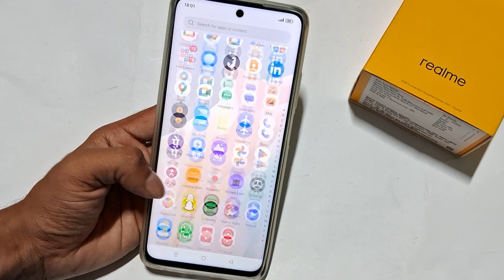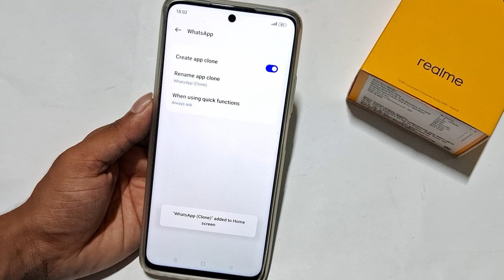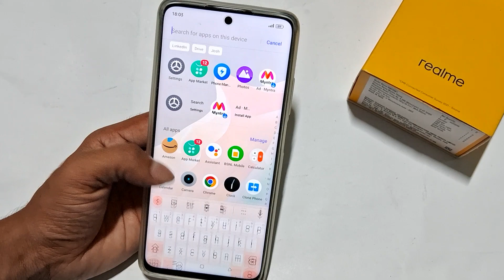Realme 11x 5G me app clone kese kare || how to enable dual screen in Realme 11, double app kare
Realme 11x 5G me app clone kese kare,how to enable dual screen in Realme 11, double app kare,realme 11 5g, realme 11x 5g, realme narzo 60x 5g, realme c51, realme c55, realme c53